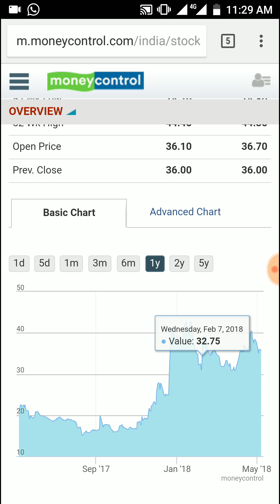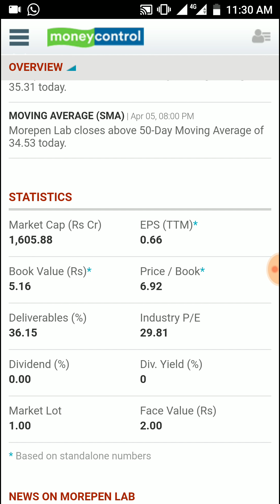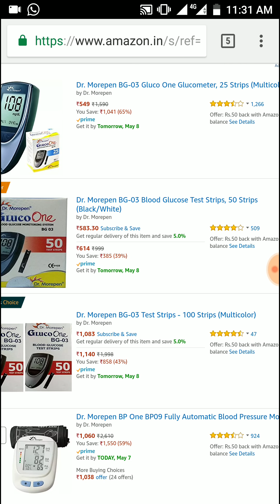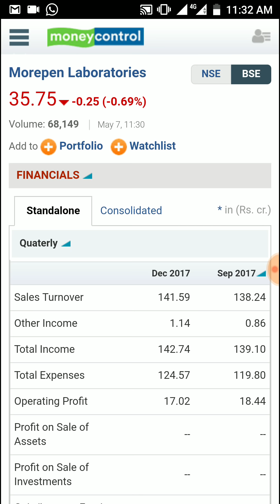100% Plus Returns - Rs 35 Stock Morepen Lab Ltd Stock has Given | Multibagger Stock Review 2018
100% Plus Returns - Rs 35 Stock Morepen Lab Ltd Stock has Given in a Year | Multibagger Stock Review 2018, Analysis. Morepen Laboratories is engaged in manufacturing healthcare products like BP Monitor, Thermometer, Glucometer, Nebulizer, stethoscope, etc. Morepen sells it's products online at e-commerce market places and offline through retailers. Demand for their products will increase due to lifestyle of people and many diseases increases like diabetes, BP, etc.

Source: money control